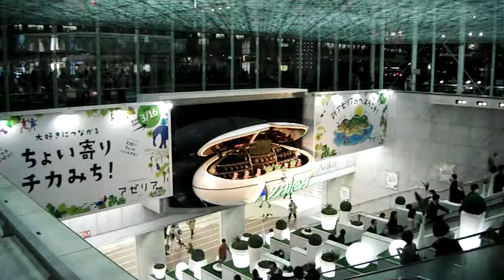DSCF2833川崎駅前20160421アゼリア川崎 からくり時計